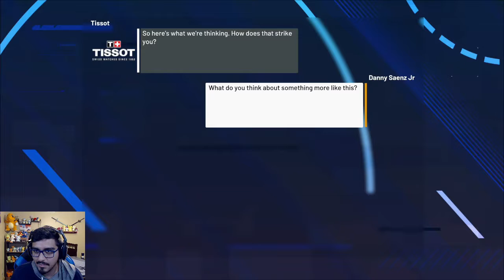MY SLOWEST START EVER - NBA2K21 MyCareer PART 16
Took me a while to start scoring but overall had a decent game. Hopefully I can get more playing time or even start. I hope you guys enjoy don't forget to SMASH the LIKE button if you did and SUBSCRIBE to join the BEAST NATION and I'll catch you all in the next one PEACE OUT!